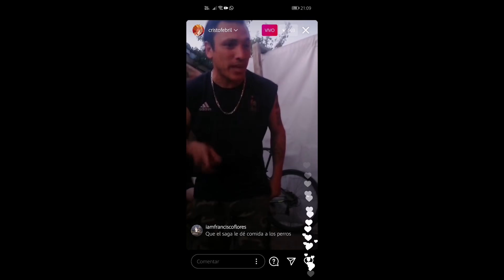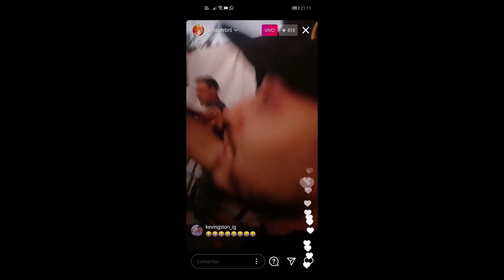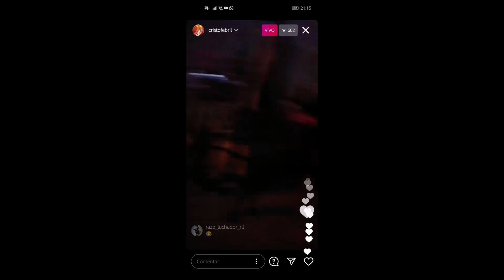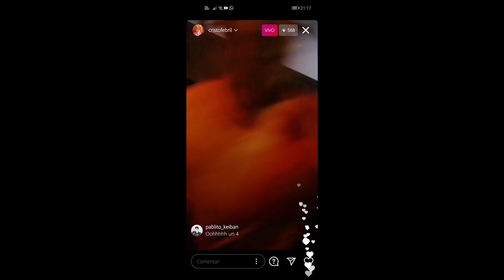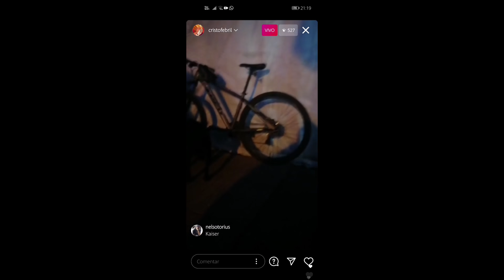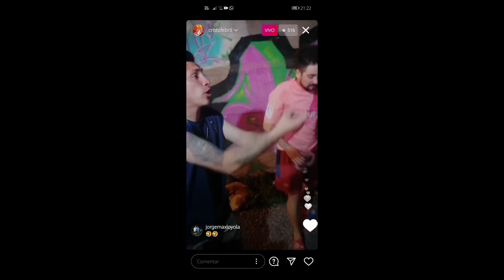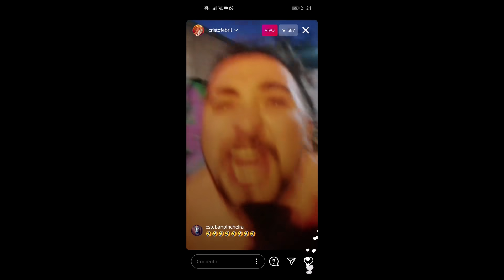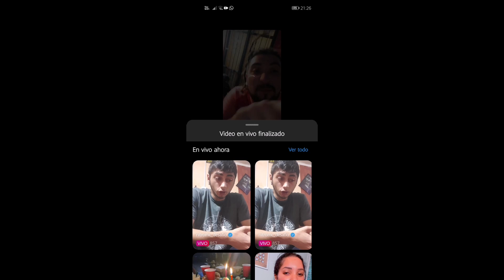CRISTOFEBRIL vs. RACEK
» Para estar informado de los eventos en los parques